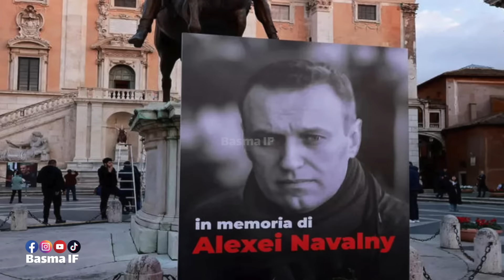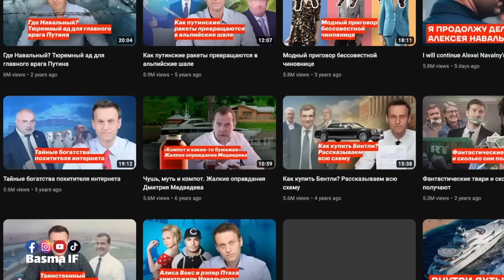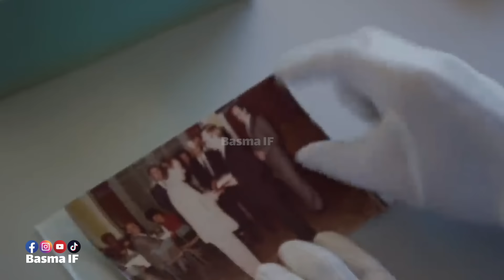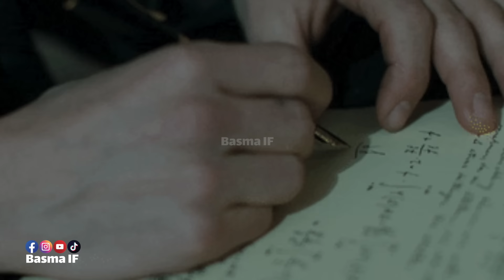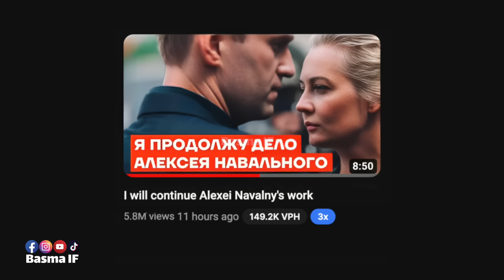رئيس دولة ولا مـافـيوزي!! يوتيوبر هز عرش بوتين بسبب فيلم وثـائقي فضـح فيه الثروة والرشـوة لي كياخذ👺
لعيالات علاش قادات!! لمرا لي زرعـات الرعـب فقلـب أقوى رئيس دولة وحلفات تندمو على دكشي لي دار فراجلها
صفحة تهدف لتقديم معلومات و مناقشة مواضيع بطريقة ترفيهية 🙋‍♀️ مرحبا بالجميع